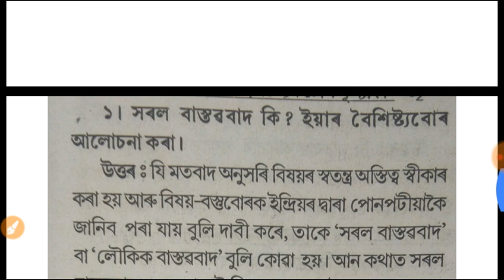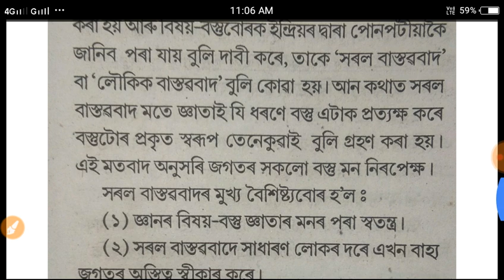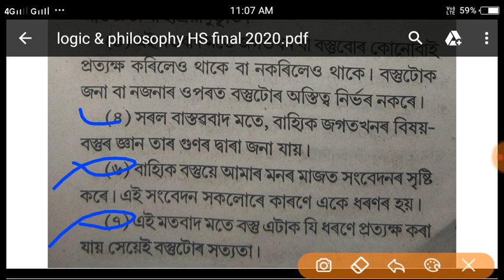Logic & Philosophy | HS 2nd Year Final Exam 2021| Logic&Philosophy Common /Important Question Answer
Logic & Philosophy 🙏HS 2nd Year Final Exam 2020🔰Logic&Philosophy Common /Important Question Answer 2020